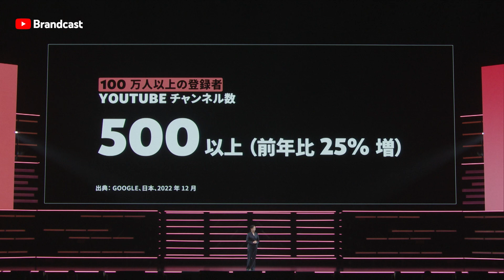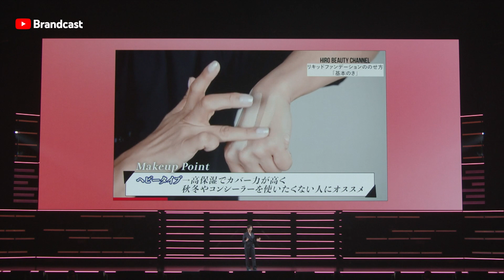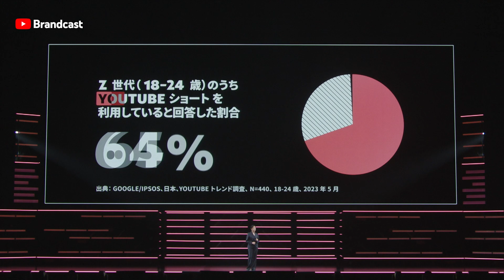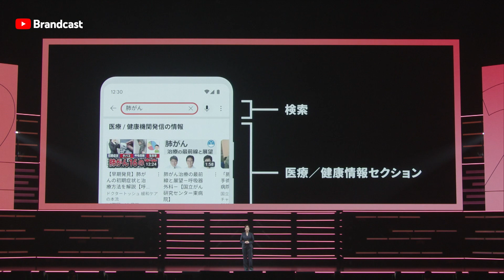マルチデバイス化、マルチフォーマット化する YouTube 視聴 l YouTube Brandcast Japan 2023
YouTube はますます多様に、テレビやショート動画も加速

ビジネスを牽引するマーケティングのあり方とは？

ライオン、サントリーによるクロスメディア検証